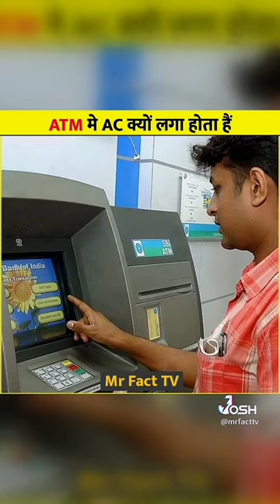ATM me AC Q lagahota h#shorts